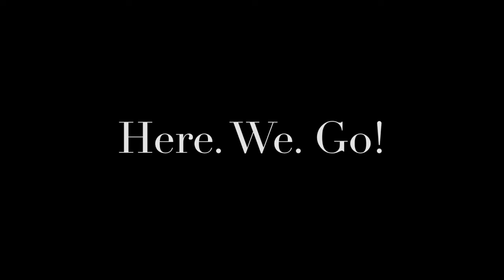Cleaning Bathroom Routine | Speed Cleaning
Speed Cleaning my bathroom. First Speed cleaning ever. Come clean with me :) Clean my bathroom.